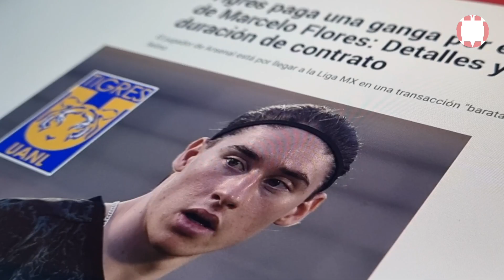Los 10 grandes fichajes de la Liga MX para el Apertura 2023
Hace unos días cerraron los registros en el futbol mexicano y aquí te compartimos diez de los traspasos más llamativos que se dieron este verano.